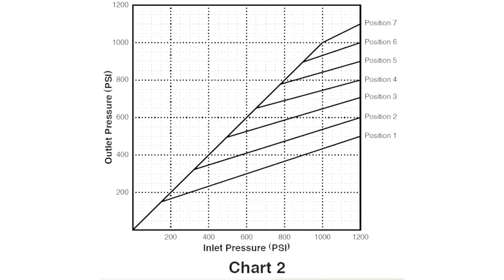Dinámica 111: Limitadores de presión traseros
El sistema que, probablemente, emplea tu coche de turismo también se emplea en algunas categorías de competición